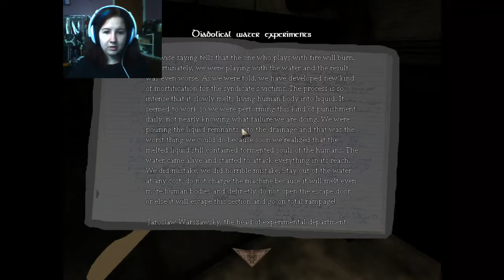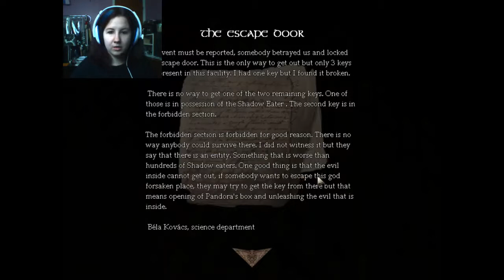Amnesia: Meta | Part 3 | OH S***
Things get freaky.